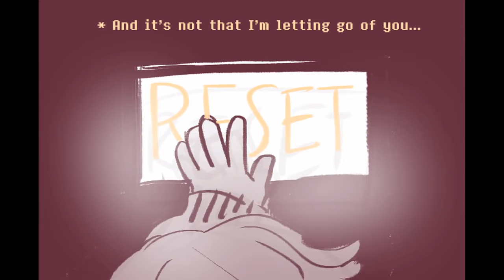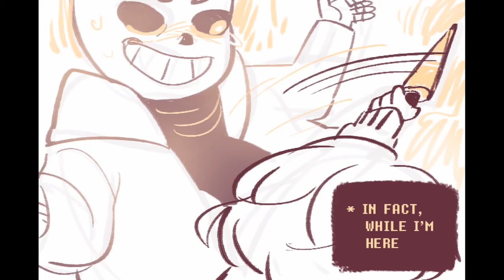UNDERTALE | Skeleton Song 1 hour | One Hour of.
1 hour version of Judgement, an Undertale song, by TryHardNinja.

1 hour version of Stay (Female Version) , an Undertale song, by Lisa Foiles & TryHardNinja) ▻GET THE SONG◅ ♢ iTunes: ♢ Google .

It is an hour-long video of Undertale - Stronger Than You Trio: Sans vs Chara vs Frisk . I hope you enjoy it .

It is an hour-long video of UNDERTALE | Skeleton Song . I hope you enjoy it .